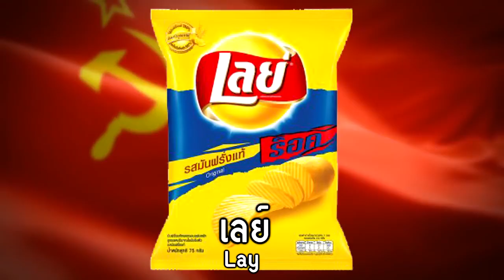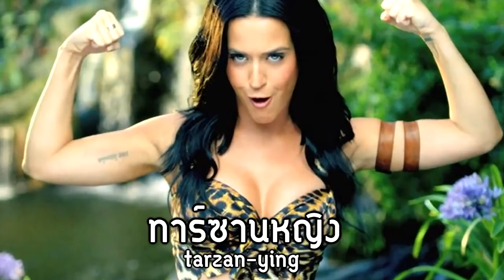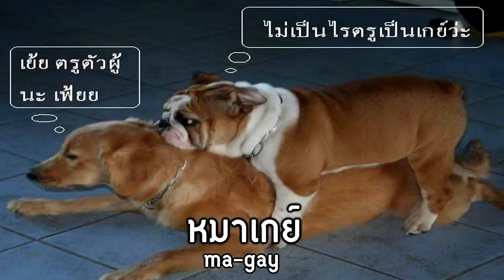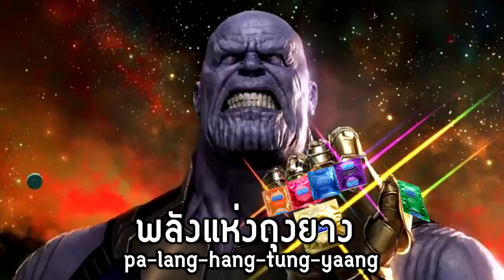Soviet Anthem - ver. แปลตรงตัว ☭ (แปลฮาๆ) [COPY cilp] (Thai Misheard Lyrics)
หมดเลยกูโซเวียตรัสเซีย